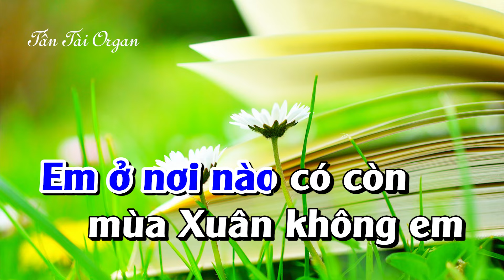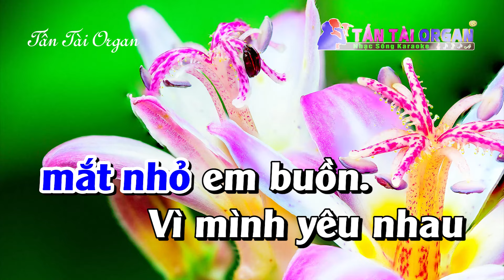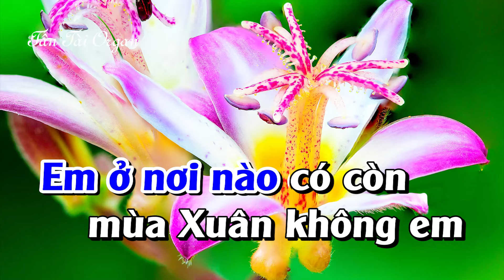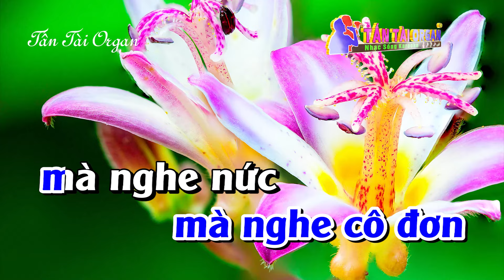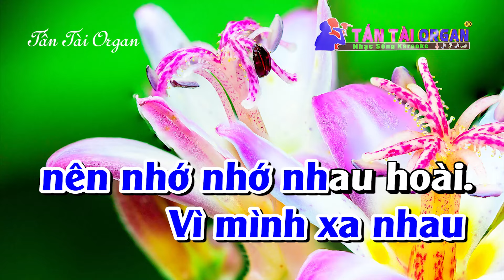Karaoke Nhạc Sống Trữ Tình Dễ Hát - Nhớ Nhau Hoài - Tone Nam |Tấn Tài Organ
© Bản quyền thuộc về Tấn Tài  TT Media.
© Copyright by Tấn Tài Production ☞ “Do not Reup”